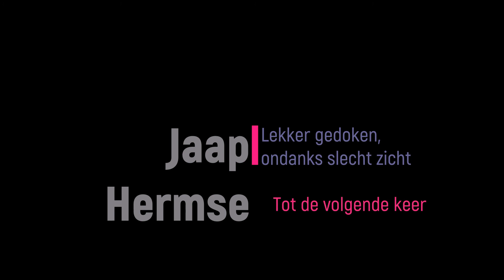Vrijdag 18-09-2020 Duiken Veenmeer